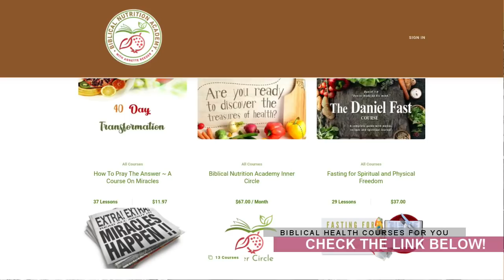How To Cook Without Power - Are You Prepared?!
Do you know how to cook without power? During times of uncertainties, it is good to know how to cook without electricity. This is why I'll share with you these tips and a simple walk-through on cooking without power.

Learn more about Biblical health - how to feed your family with healthy foods, how to prepare for emergencies and be a prepper, and everything you need to know about Biblical nutrition

Here is a link to this Butane Burner I love

Please give our podcast episodes a listen for more biblical health tips and everything about nutrition and eating according to scripture
Listen to our podcast episodes:

Today is all about how to cook without power. Cooking with electricity is easy - it's also very convenient and efficient.

But what if there's no power? How can you cook healthy meals for you and your family?

With the tips I share in this video on cooking without power, you should be able to learn how easy, simple and quick it is to prepare meals even without electricity.

Sometimes there are unexpected situations where power is cut at your place. It could be a power outage, an economic problem, or whatever it is that's causing this issue. Nevertheless, you should learn to cook without power, so you can continue making the healthiest and tastiest meals for you and the family.

I hope this video has been helpful. I also recommend that you check out where I feature additional resources that can be helpful for you when it comes to feeding your family well and controlling the quality of food that you serve.

I have also written a book on how to be a prepper - a must-have especially in times of uncertainties.

As always, I look forward to reading your comments and responding to them. Until next time!